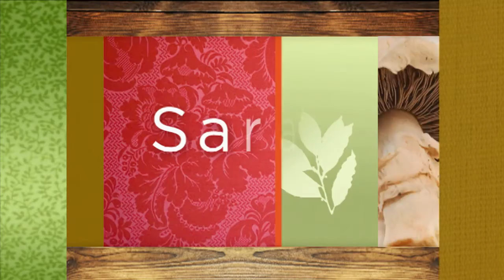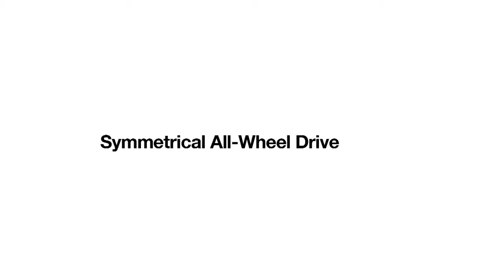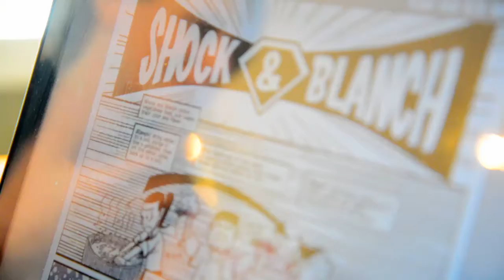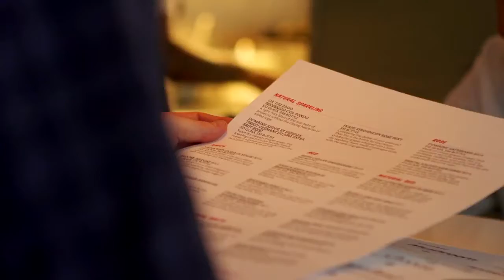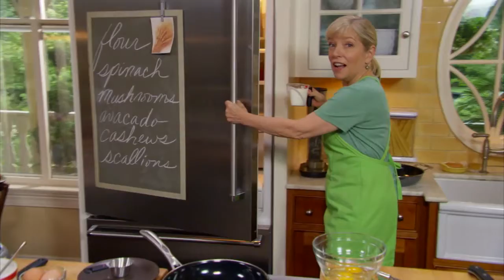Meatless Monday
Were you bad over the weekend? Get back on track as you clean out and veg out the hottest vegetable chef around – Amanda Cohen, chef of the much talked about NY restaurant ‘Dirt Candy.’  We’ll follow her for a day to learn more about her fascinating philosophy of food, then she joins us in the kitchen for two fantastic dishes - Zucchini and Pasta Noodles with Garlicky Yogurt Sauce  and Kentucky Lemonade.     Then Sara cooks her own vegetarian dish, Mu Shu Vegetables. So good almost feels like you’re being bad, you angel, you.